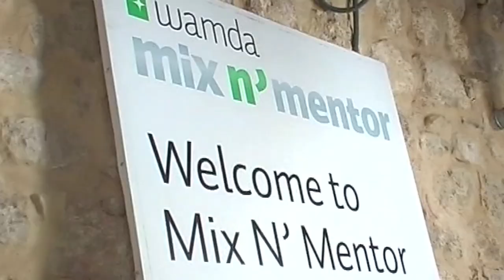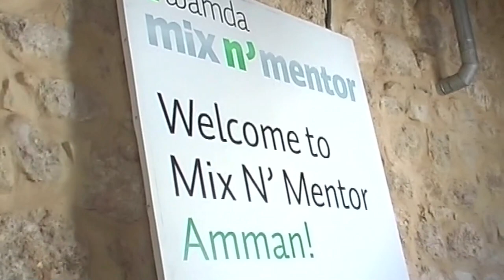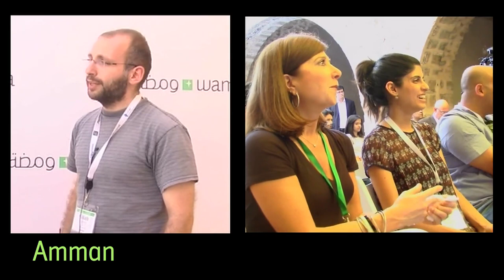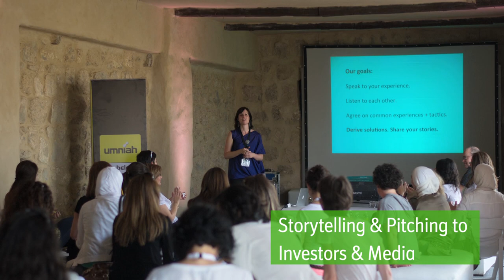Mix N' Mentor: 2013 Roadshow so far...